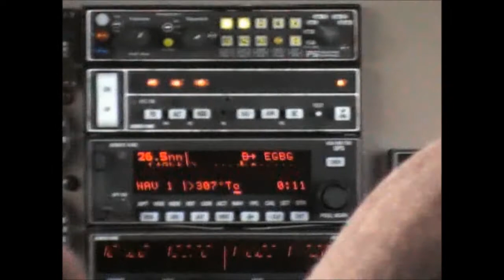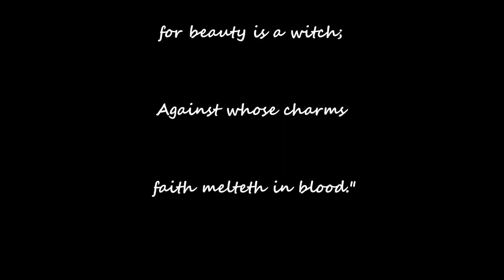Saratoga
VFR to EGBG